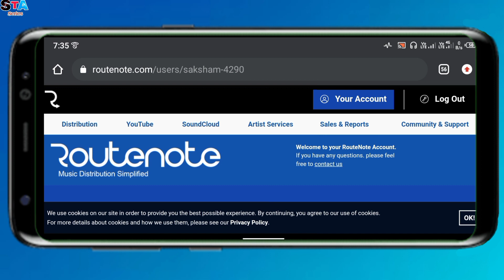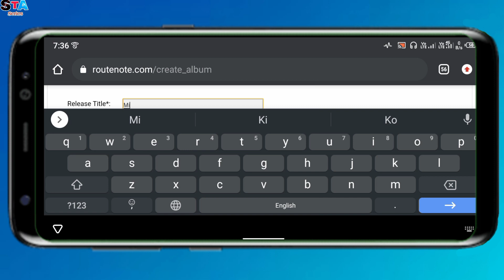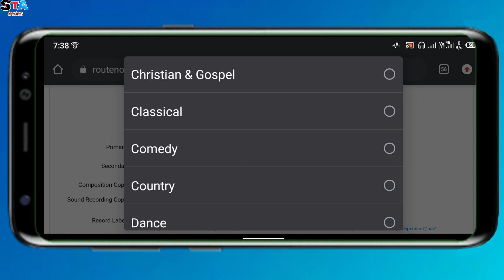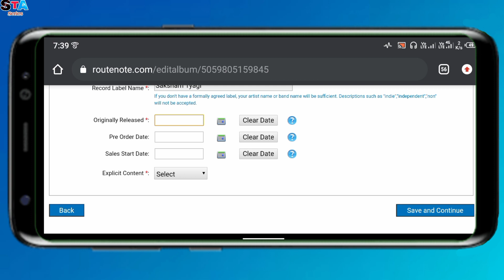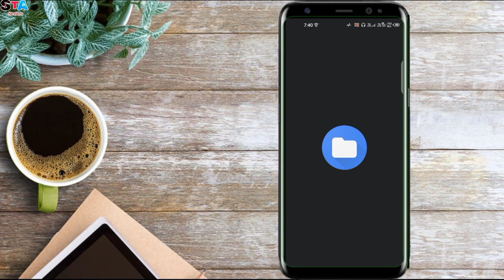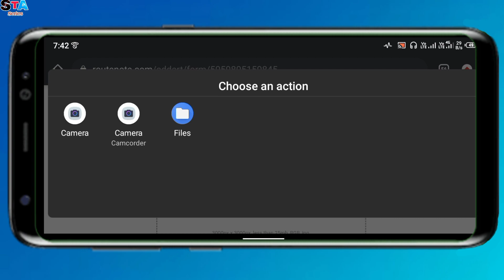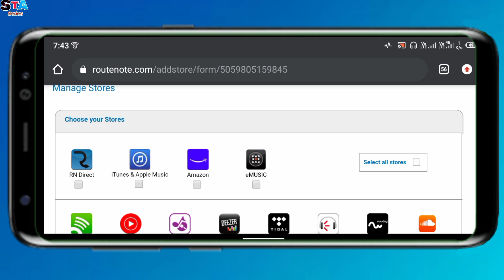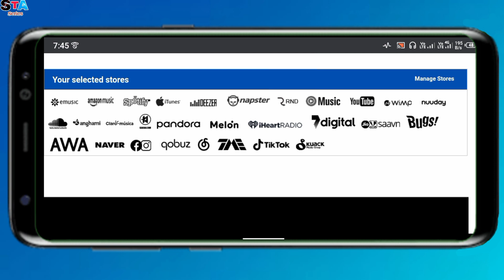Routenote Music Tutorial | Routenote Music Distribution In Hindi | Routenote Music Upload In Mobile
Welcome Guyss.

Hello Dosto,🙏🙏

दोस्तों आज मैं आप सबको बताऊंगा कि आप अपना सॉन्ग राउटनोट वेबसाईट से कैसे अपलोड कर सकते हैं स्टेप बाई स्टेप आपको पूरा म्यूजिक डिस्ट्रीब्यूशन समझाऊंगा और आपको किस बॉक्स में क्या डिटेल फिल करनी है ये भी बताऊंगा इस वीडियो को देखने के बाद आपको राउटनोट वेबसाईट से अपलोड करने में कोई दिक्कत नही आएगी तो वीडियो को ऐंड तक जरूर देखें।

Friends today I will tell you all that how you can upload your song from Routenote website step by step I will explain you the complete music distribution and will also tell you what details to fill in which box after watching this video you will upload it from the Routenote website. If you do not face any problem then definitely watch the video till the end.

Social Accounts :-

How To Link Instagram Profile To Your Music ? Instagram Profile के साथ Music Link कैसे करें ?

How To Check ISRC / UPC / EAN Codes? How To Find ISRC, UPC & EAN Song Codes? Song Code | Song Upload

Some queries :-

Routenote Music Tutorial
Routenote Music Distribution In Hindi
Routenote Music Upload In Mobile
music distribution
free music distribution
digital music distribution
routenote music distribution review
routnote review
Routenote se song kaise upload kare
STA series
Routenote Music Distribution step by step
Routenote Music upload Full process
Routenote hindi
Saksham Tyagi
routenote music stores
routenote music distribution tutorial
routenote content id
routenote song upload